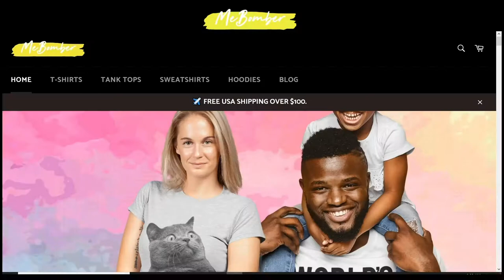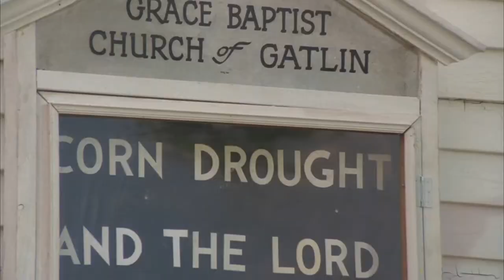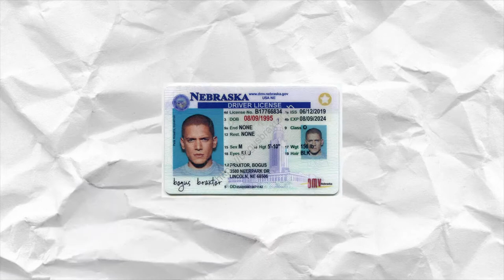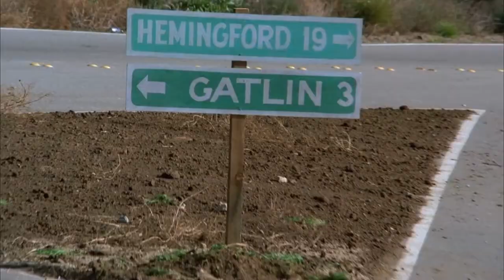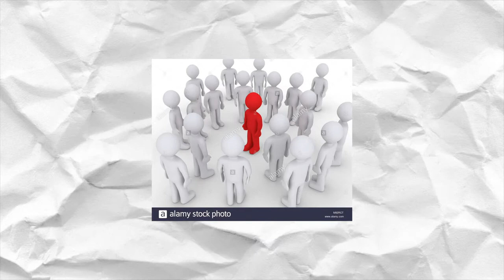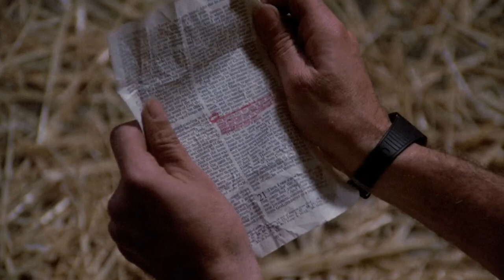Why You Wouldn’t Survive the DEMONIC CULT in CHILDREN OF THE CORN (1984) | Horror Movie Explained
Why you wouldn't survive the movie "Children of the Corn (1984)."